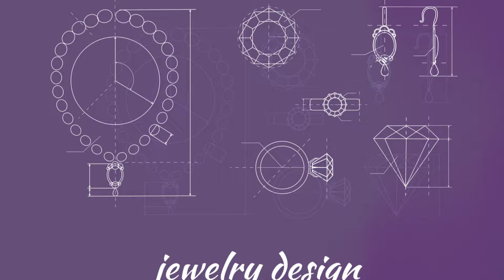The Allure of Royal Jewels: A History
Discover the fascinating world of Royal Jewels in this video exploring the intricate craftsmanship, historical significance, and evolving designs over the centuries. From tiaras to necklaces, each jewel tells a unique story of power, wealth, and elegance.
Chapter Outline:
00:00:00 The Intrigue of Royal Jewels
00:00:45 Evolution of Royal Jewels
00:01:52 The Artistry of Craftsmanship
00:02:52 Summary and Conclusionces!